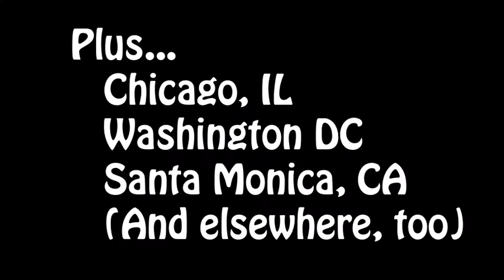GSN Casino in 2014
A look back at some of our favorite moments with GSN Casino in 2014. Thanks for a great year!